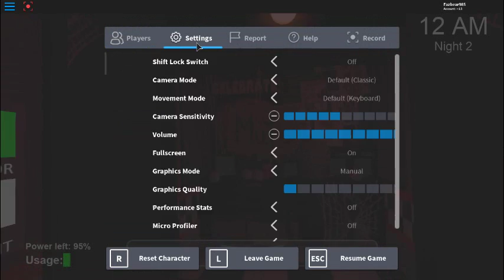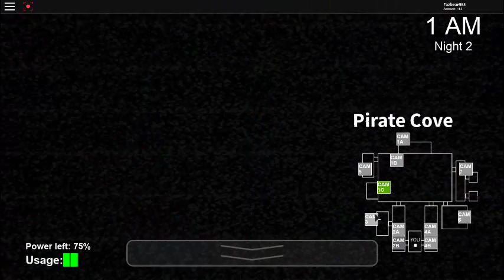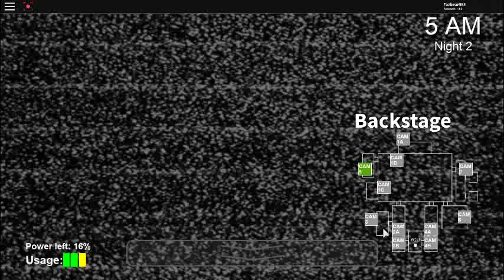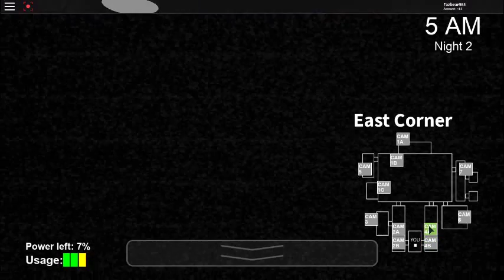FNAF IN ROBLOX(part 2)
It's fnaf in roblox